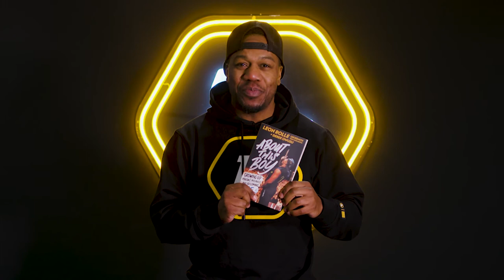About This Boy by Leon Rolle and Derek Owusu | Book trailer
Things weren't always easy for Leon Rolle, AKA Locksmith from the band Rudimental, growing up. He made a lot of mistakes, but doesn't regret any of it.

Let Leon's story inspire you to embrace life and fulfil your incredible potential.

About This Boy by Leon Rolle and Derek Owusu is an inspiring read for children aged 9+ years, showing that it's the journey that counts, because that’s what makes you who you are.